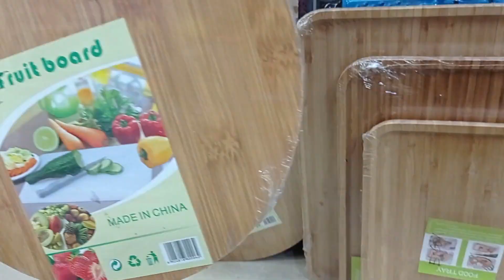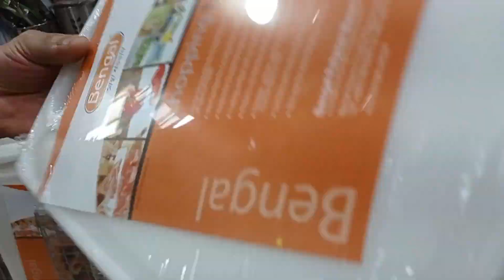রান্নাঘরের প্রয়োজনীয় টুকিটাকি জিনিসের দাম//Kitchen Room Necessary Items Price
এটা কোন দোকানের নাম্বার নয় 👇👇
মোবাইল: ০১৬৭২২৫৫৩৪২